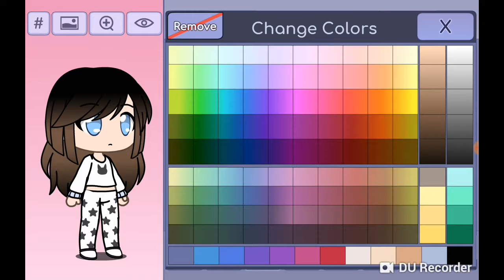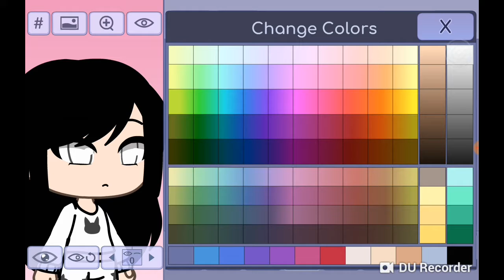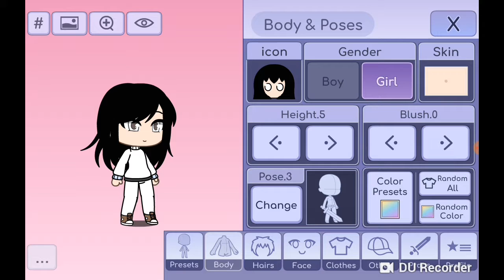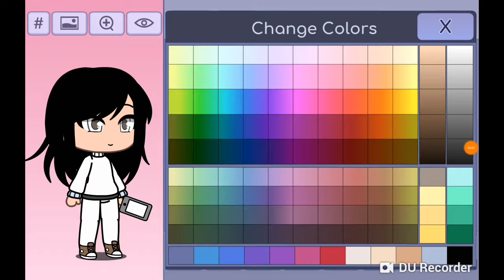Making myself in gacha life😄| Angela Gachagirl